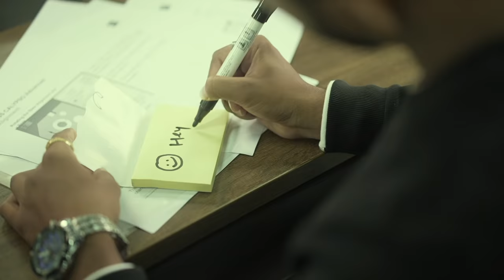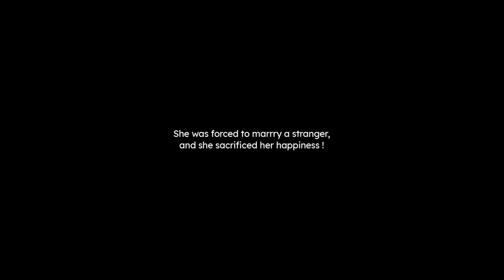Tu Che - Official Music Video | Nayan Solanki | Prachi Thaker | Harshit Acharya | Sam Padmashali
Nayan Solanki Presents
This Song is Sung By Harshit Acharya, Music By Harshit Acharya, The Song Features Prachi Thaker & Nayan Solanki.
The Video is Directed By Sam Padmashali
Audio Credits:
Song : Tu Che
Lyrics & Composer : Nayan Solanki
Singer : Harshit Acharya
Recorded at : Rhythm Ocean Studio
Recordist : Harshit Acharya, Mayank Panchal
Guitarist : Parth Dhupkar

Video Credits:
Directed By : Sam Padmashali
Assistant Director: Charmy Jani
Dop & Editor : Prince Christian
Video Production : Black Pearl Films
Executive Producer : Vicky Raval,
Rajendra Singh Bhati
Make-up Artist : Arsheen Mansuri
Location Partners : Narayana Business School (NBS) & Onyx & Grill Cafe
BTS : Paresh Parmar, Piyush Parmar, Hritik Dhariwal
lights: Creative Lights
Production Team : Prem Kumar, Pradip Singh, Abhishek Pawar, Rahul Surti, Prakashraj Bhunatar, Rajnikant Parmar, Upendra Maheriya, Alpesh Bhai Nadiya, Ishandip Suryavanshi

Produced By : Nayan Solanki